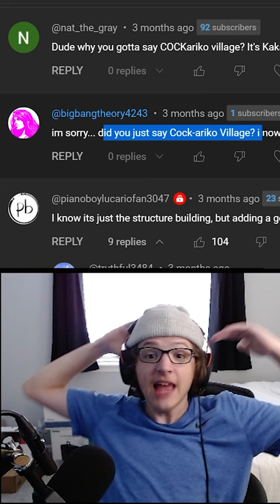The most COMMON Questions about my BOTW in Minecraft Map